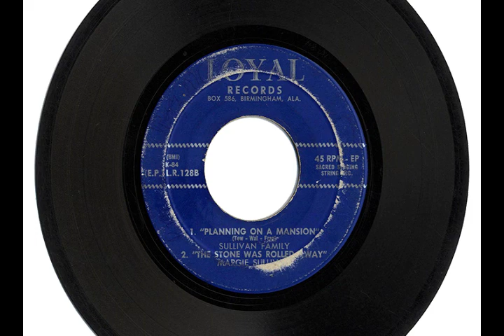SULLIVAN FAMILY "PLANNING ON A MANSION" & "THE STONE WAS ROLLED AWAY"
"PLANNING ON A MANSION" & "THE STONE WAS ROLLED AWAY"
by the SULLIVAN FAMILY
Birmingham, Alabama